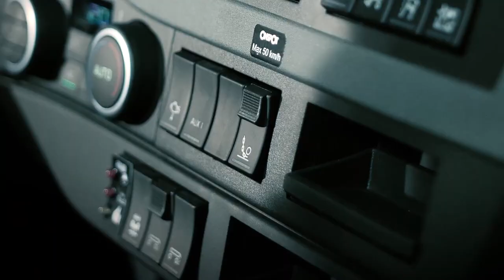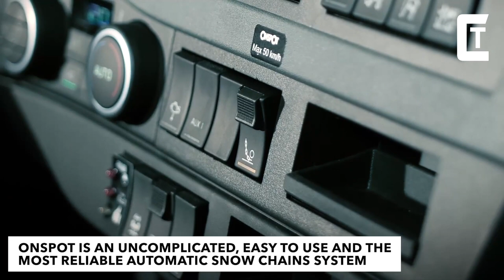Next Generation Car inventions That You Must See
Many genius and amazing innovations and inventions have shaped the modern car and dictated automobile engineering in general. These innovations show us just how far technology has come since the horseless carriage made its first appearance

0:00 INTRO

0:13 FORD

1:09 STANLEY ROBOTICS

2:21 IKAMPER

3:10 BLACK SHEEP

3:45 CARCAPSULE

5:00 ROAD SHOWER

5:55 RIMBLADES

7:06 BRICA

7:54 ONSPOT

8:28 SMARTCOV